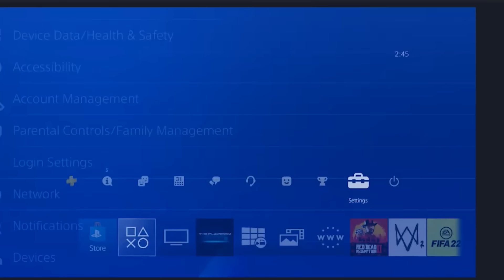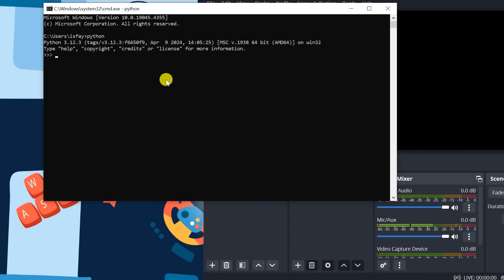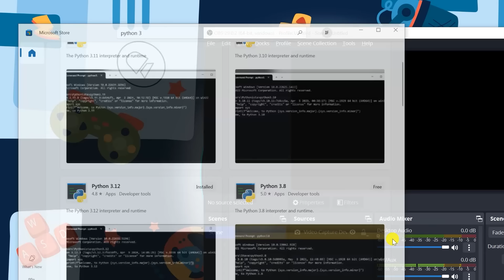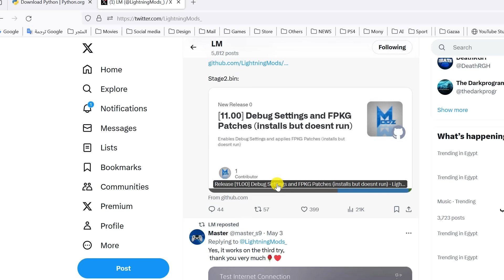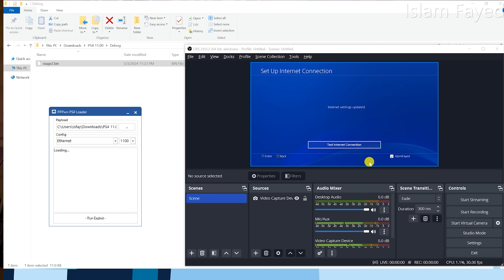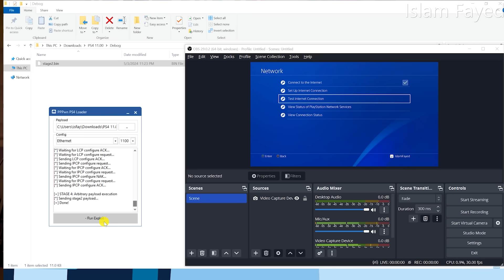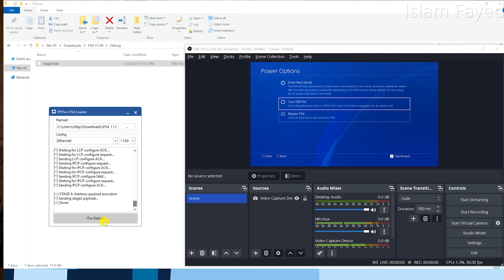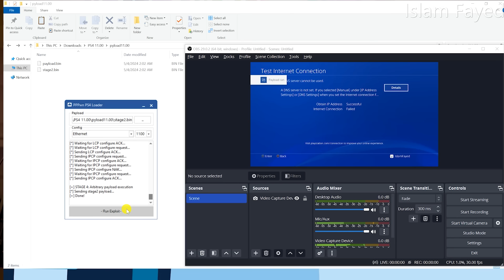تعديل PS4 11.00 Debug وتنزيل ملفات الالعاب !! وتجربة عمل Payload